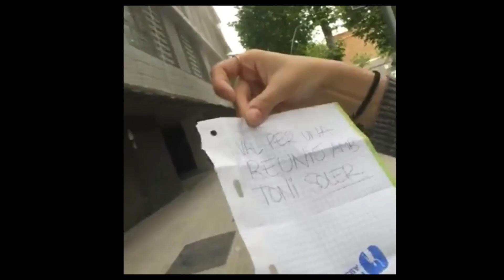ÈXIT - Capítol 05: Absolutament pringades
Ann Perellò, Andrea Trepat i Andrea Ros tornen amb la segona temporada d'"Èxit, la sèrie" després dels tristos fets succeïts a l'últim capítol. Hi haurà final feliç aquesta vegada?